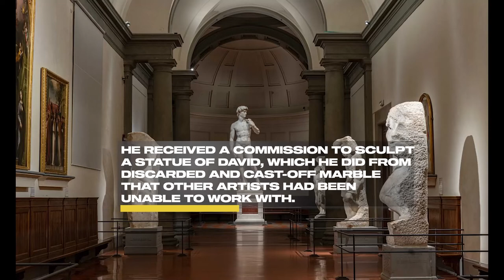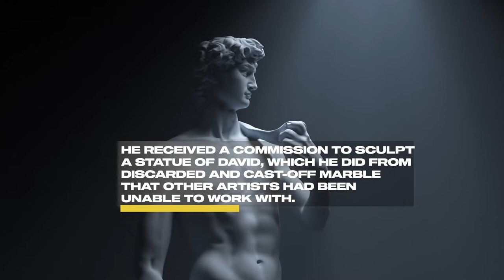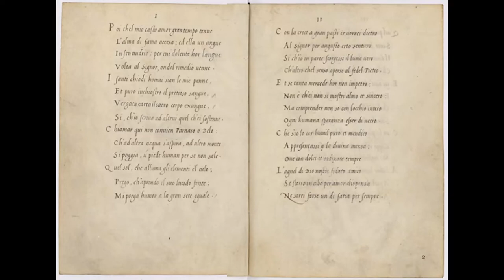Michelangelo 7 Success Facts - Legendary Artist, Sculptor, Painter and Renaissance Influencer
SuccessfulDailyHabits.com recommends this book on this Legend:
Michelangelo: His Epic Life
by Martin Gayford

Michelangelo
Legendary Sculptor, Painter, Architect, Poet and considered one of the most
Accomplished artists of the High Renaissance

Top 10 Legendary Success Quotes